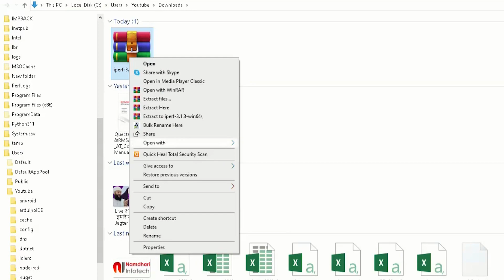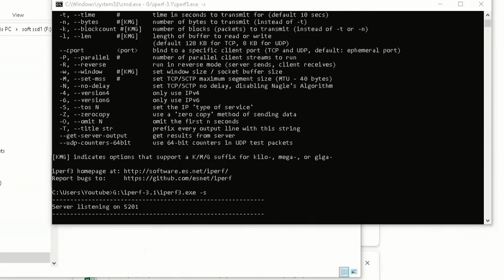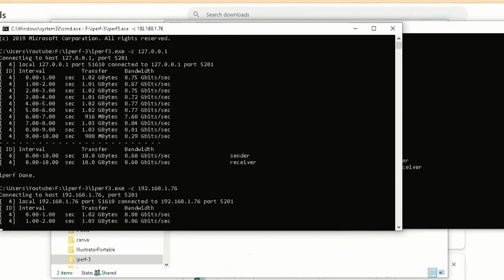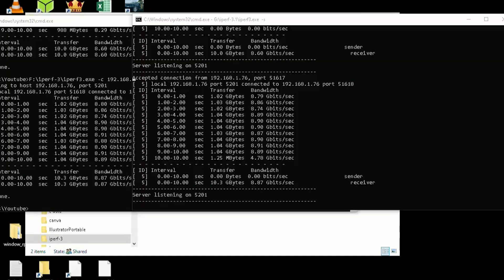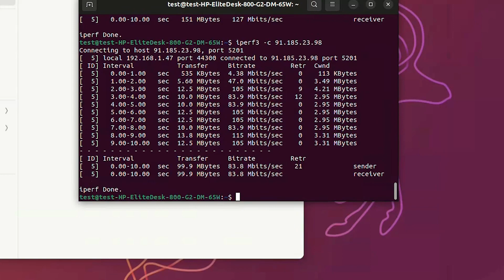How to use Iperf Network Bandwidth Speed Tool | कंप्यूटर नेटवर्क स्पीड Iperf3 Android Linux Windows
TP-Link Archer AC1200 Archer C6 Wi-Fi

TP-Link Archer C6U AC1200 Wireless MU-MIMO Gigabit Router

D-Link DIR-825/IIN/J1 MU-MIMO Gigabit Wireless Router without usb

D-Link DIR-825 AC 1200 Wi-Fi Dual-Band Gigabit USB

(Renewed) D-Link DIR-825 AC 1200 Wi-Fi Dual-Band Gigabit USB

D-Link R15 AX1500 Eagle PRO AI Dual-Band Smart Router, Wi-Fi 6

TP-Link WIFI 6 AX1500 Mbps Archer AX10,Smart WIFI, Triple-Core CPU

ASUS RT-AX53U AX1800 Dual Band WIFI 6 Router

MERCUSYS AX3000 Dual-Band Wi-Fi 6 Wireless Router 2402Mbps

D-Link DIR-1950 AC 1900 MU-MIMO Dual Band Easy Mesh Wi-Fi Router

TP-Link Archer AC1200 Archer C6

Tenda AC10 1200 Gbps Dual Band

D-Link DIR-825 AC 1200 Wi-Fi Dual-Band Gigabit Router With USB

D-Link R12 AC1200 Eagle PRO AI Smart Router, Wi-Fi 5

ASUS RT-AC53 AC750 Dual Band WIFI Router

TP-Link TL-WR941HP 450Mbps High-Power Wireless Router | Three Detachable 9 dBi Antennas

TP - Link AC1200 Archer C6 Mesh Wi-Fi Router Full Gigabit | 867 Mbps 5Ghz + 300 Mbps 2.4 Ghz 4 Antenna (Black)

TP-Link WiFi 6 AX1500 Mbps Archer AX10,Smart WiFi,Triple-Core CPU, Gigabit, Dual-Band OFDMA, MU-MIMO, Compatible with Alexa, Wireless Router,Black

TP-Link Archer MR600 AC1200 Mbps 4G+ Cat6 Mobile Wi-Fi Router Dual Band Wireless WiFi